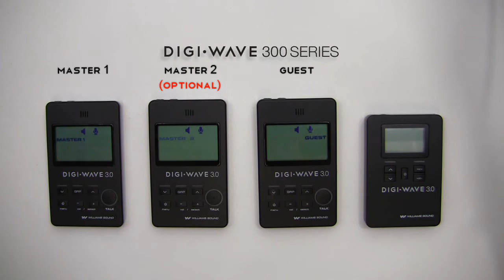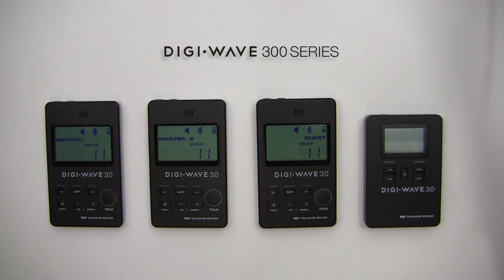Williams Sound: Digi-Wave 3.0 Programming 2 Way Mode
Digi-Wave DLT 300 Programming 2 Way Mode